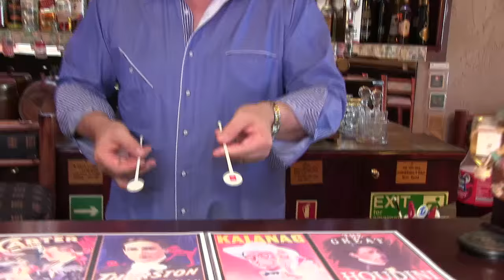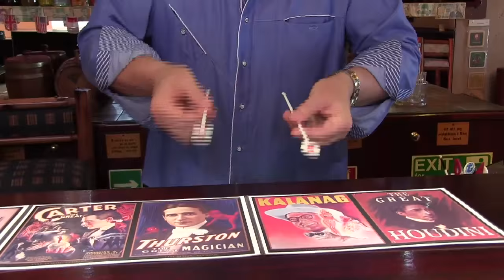Magic Trick of the Week 31 (Swizzle Sticks) with Wolfgang Riebe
Watch international comedy magician Wolfgang Riebe show you a classic trick, but using cocktail shaker swizzle sticks in a bar - great impromptu magic!

Check out the World's Coolest Card trick out tons more videos and TV shows on this YouTube channel!

Question: Which Trick of the Week video do you like most?